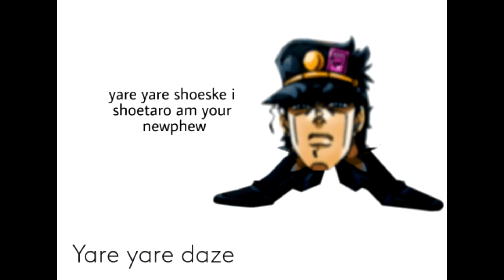Fighting Kazoos (30 Subs)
mfw when JOJO part five

hahe Funny jentai agrt

i did not make ths song apart from the EPIC kazoo! ;) video wont have ads